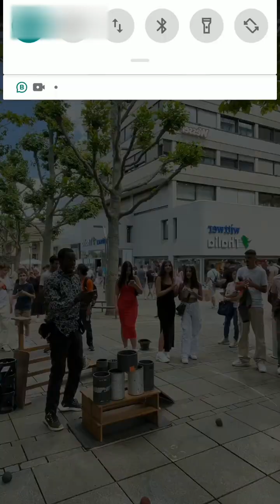ATRAKSI SIRKUS MENEGANGKAN | MENGHIBUR SEKALI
terima kasih.